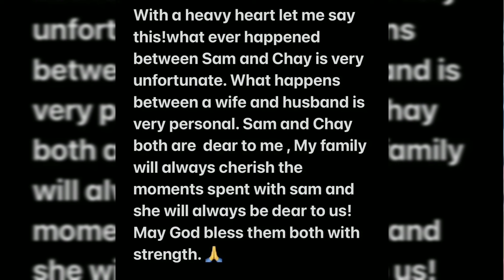Akkineni Nagarjuna emotional post on Naga Chaitanya and samantha Divorce news || Celebrity Buzz